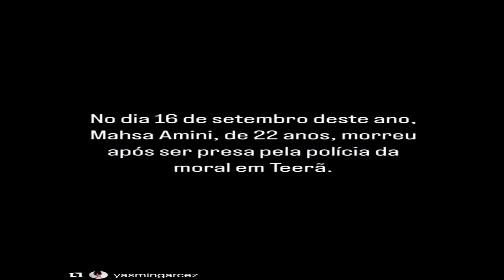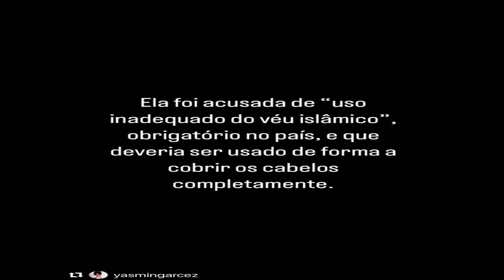TOP FIVE DO CQC: BORA BILL, IDADE MÉDIA E MONARK, MANIFESTAÇÃO DE ATRIZES DA GLOBO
Apresentado por Magalzão, Totoro e Lil Vinicinho
Convidado: @BENYURPodcastoficial
 autorizado pelo Magal
Todos os direitos são do podcast Brox4da Sinistra

Canal oficial: @BroxadaSinistra